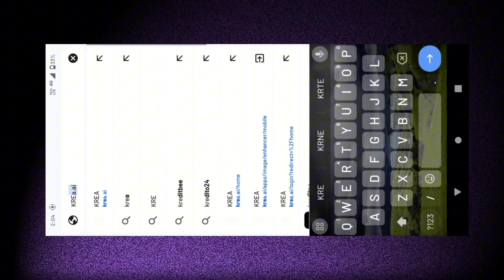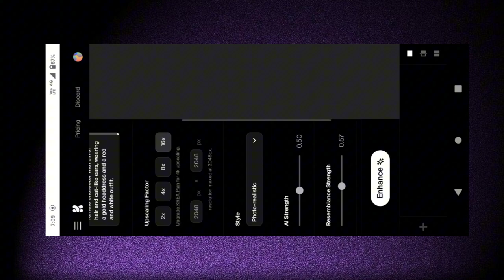4k Quality Enhance In One Click 😱 🔥( Free Fire Quality Video Editing )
4k Quality Enhance In One Click 😱🔥 ( Free Fire Quality Video Editing )

CREATED BY ‪@aryox7‬

how to edit free fire shorts video like hakai ff
how to edit free fire short video like tgr nrz garena free fire
free fire shorts edit like 1410 gaming

HOW TO MAKE PRESET ALIGHT MOTION FF? PRESET ALIGHT MOTION FF EDITING TUTORIAL?, How to make preset video? HOW TO MAKE VIRAL TIKTOK VIDEO IN Capcut capcut edit tutorial